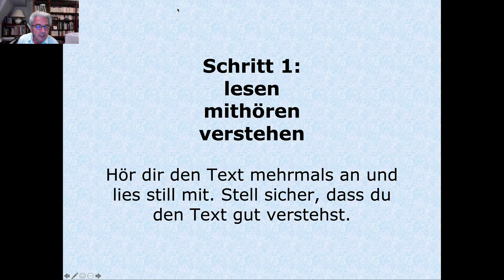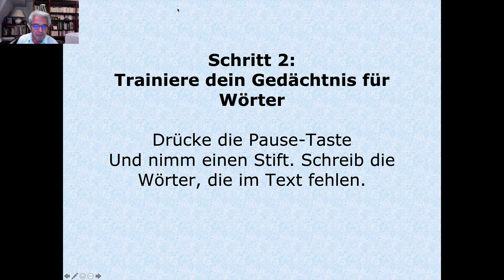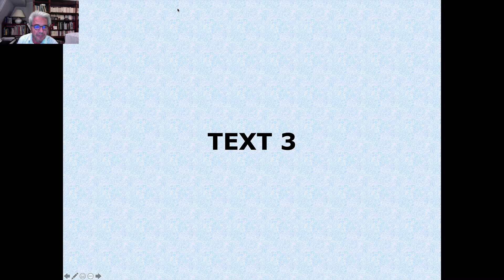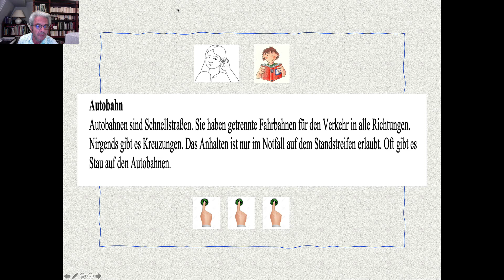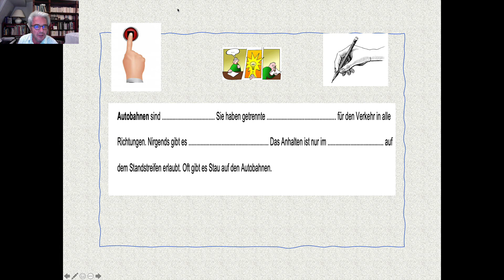DaF Niveau A2: Lesen Mithören und Gedächtnistraining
Nach der Sommerpause... Vier kurze Texte zum Lesen, Mithören und zum Gedächtnistraining